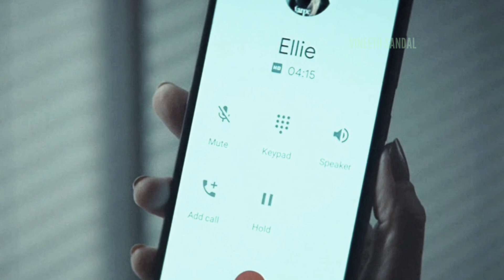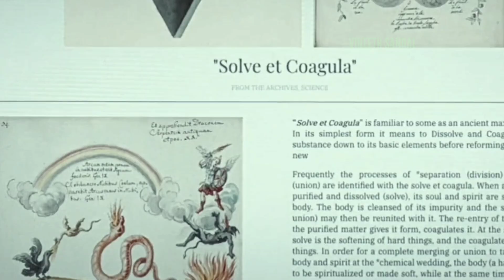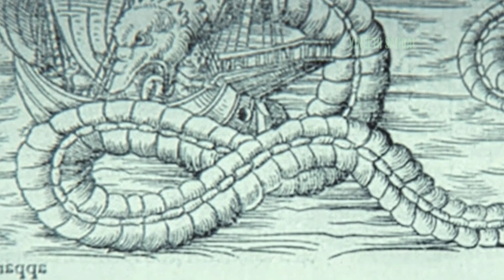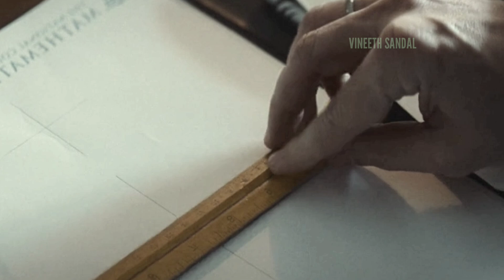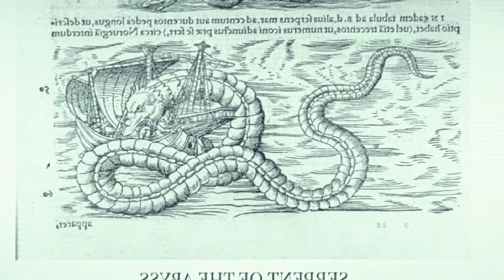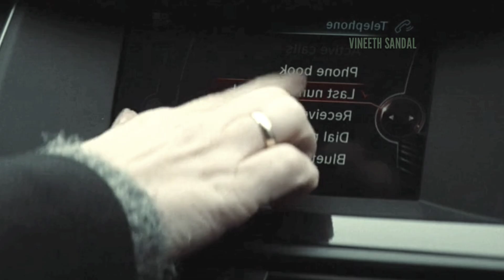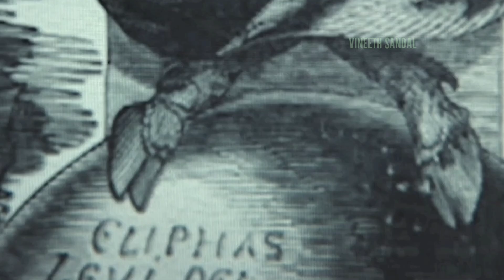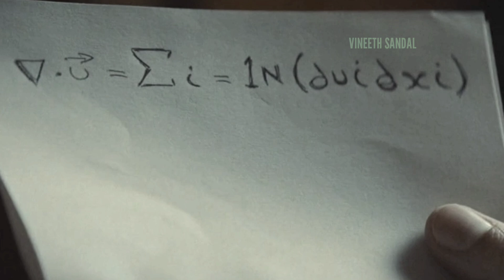கணிக்க முடியாத CLIMAX ட்விஸ்ட் !! The Cellar 2022 Horror Movie Explained In Tamil | Mr Tamilan